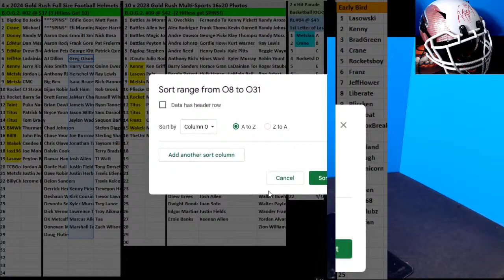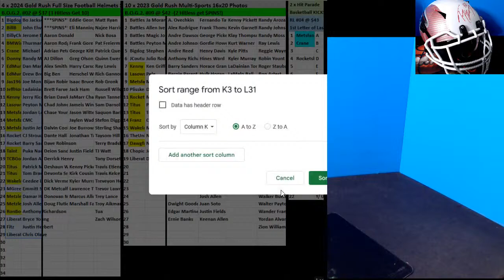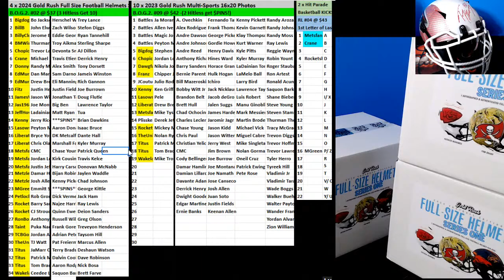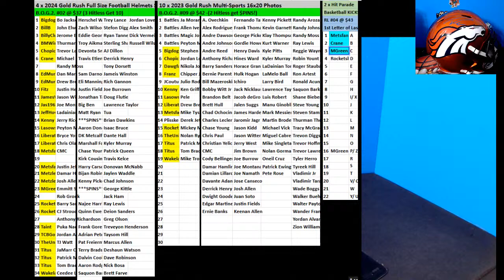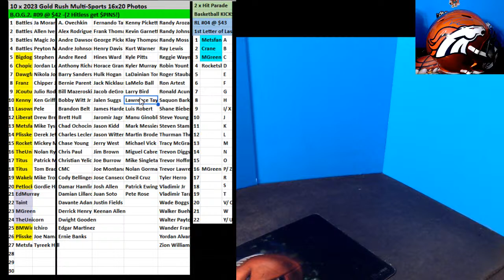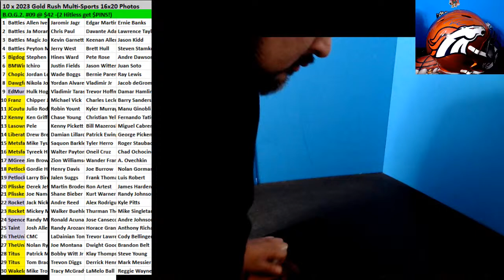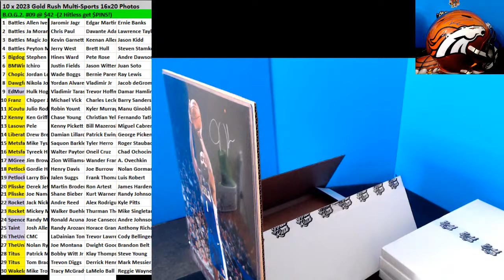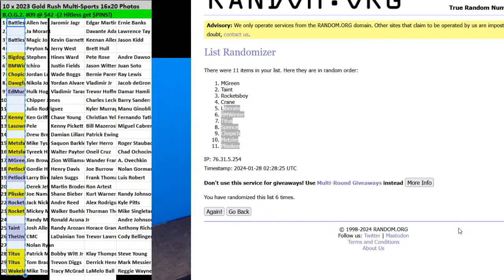LIVE Sports Breaks! 2024 Gold Rush Full Size Football Helmets, 16x20 Photos, Juiced Baseballs & KICK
👋 Welcome to Memorabilia Breaks! 🏈 ⚾🏀 Over 6 Years and 8,000+ breaks experience! 👇

for card breaks!  Look for $1 teams!